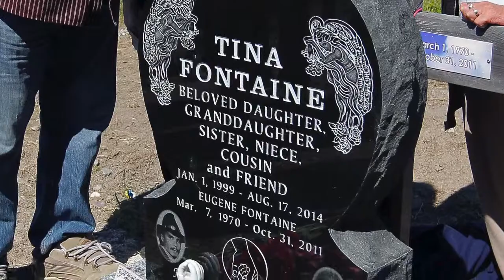Donated headstone for slain teen Tina Fontaine unveiled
Tina Fontaine will share a permanent memorial with her father on a headstone unveiled near her childhood home on Sagkeeng First Nation Monday. The headstone was donated by Eden Memorials and Eternal Grace Funerals.